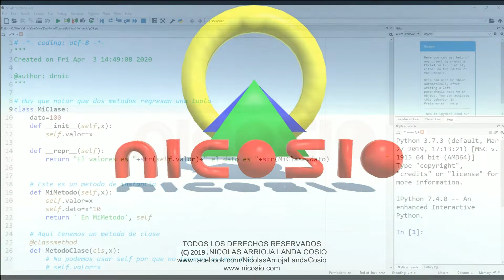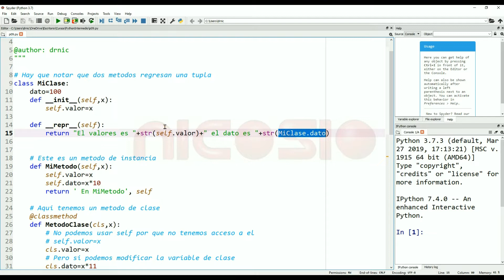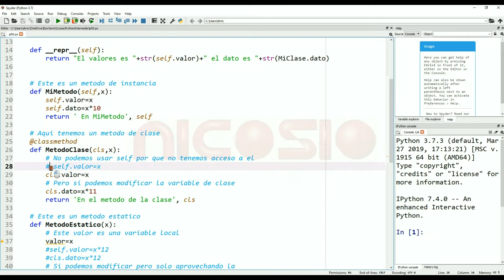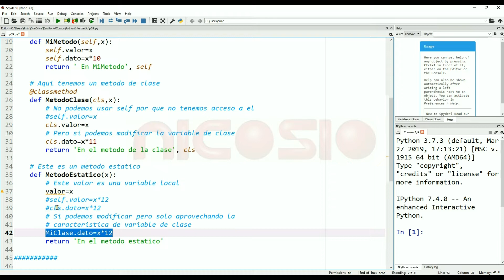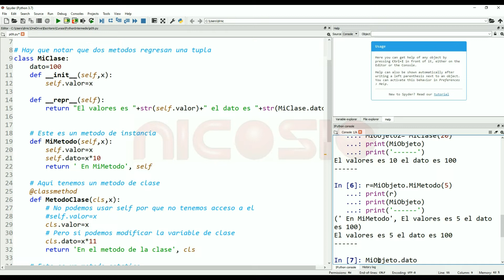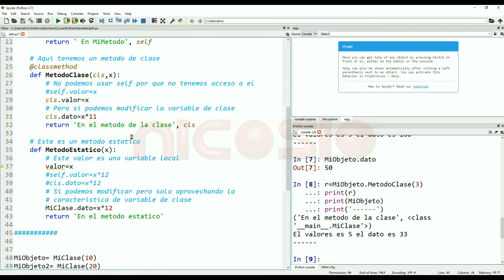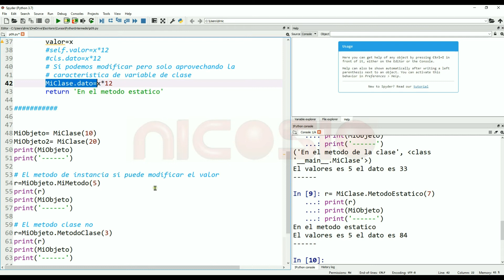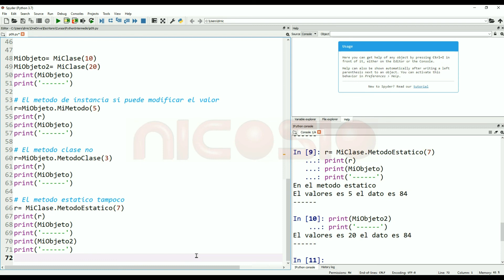Tipos de métodos II - 9 - Python Intermedio tutorial en español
Experimentemos con los diferentes tipos de métodos en Python.